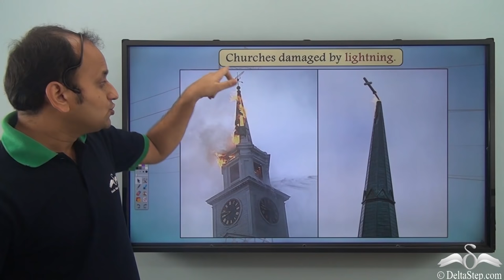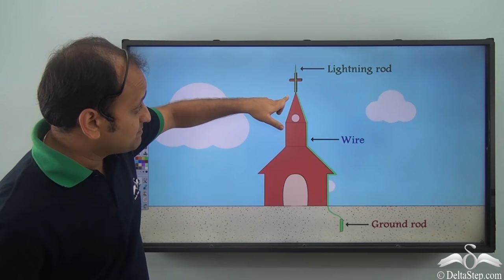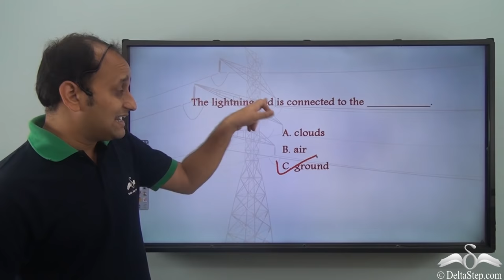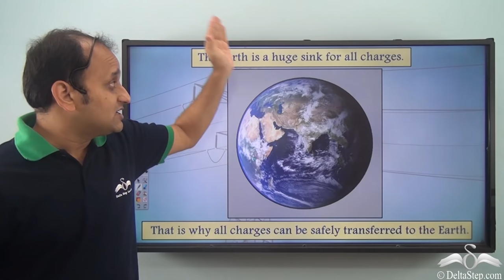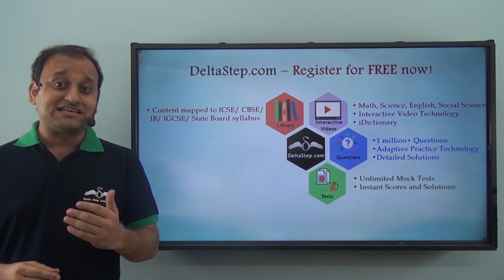Lightning (Hindi) | Static Electricity | Class 8 | CBSE | NCERT | ICSE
In this video, understand how lightning occurs.

Salient features of the app:
• 5000 amazing lectures across English, Maths, Science and Social Science.